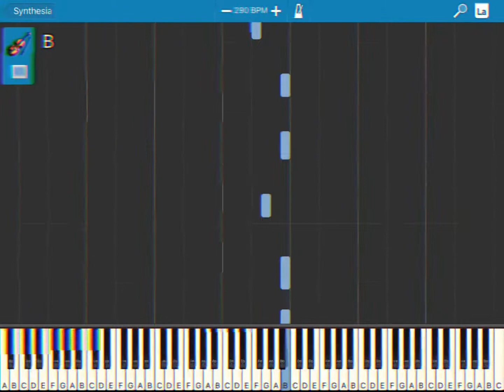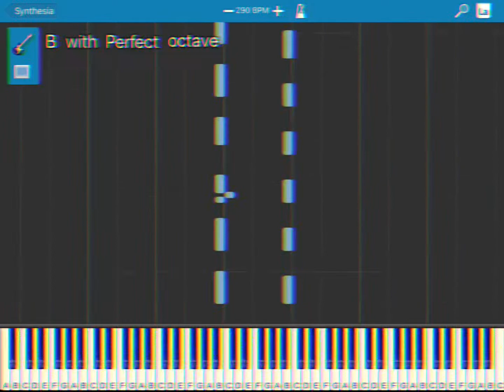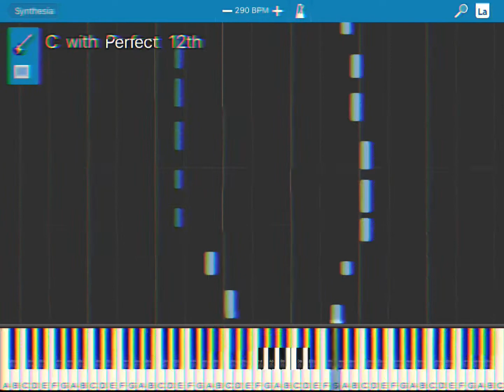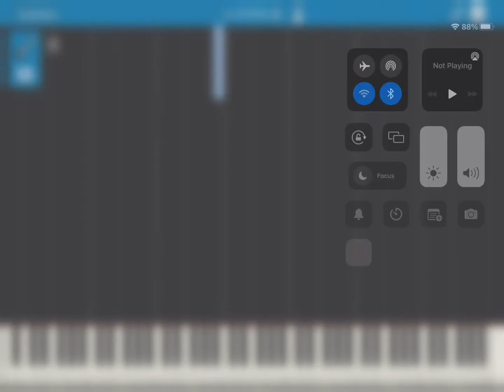The Donater.Exe Boss Battle Music